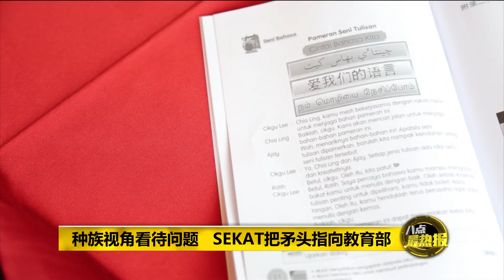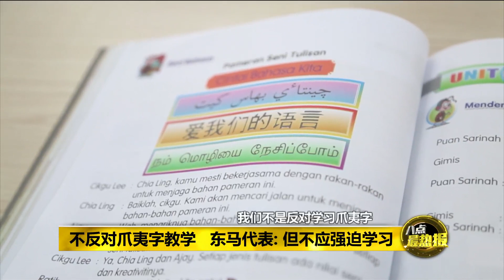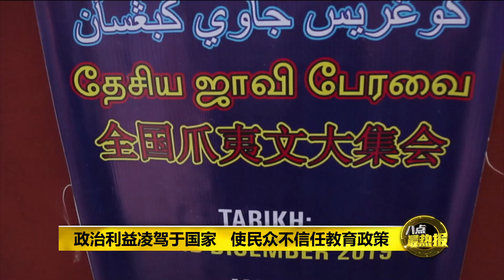八点最热报 29/12/2019 全国爪夷文大集会: 代表言论获出席者热烈掌声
由“反对爪夷文书法行动联盟”(SEKAT)所主办的全国爪夷文大集会今天登场。6名来自不同领域的代表，受邀到台上发言，过程中代表们的不少言论，都获得了台下出席者的共鸣，更报以如雷贯耳的掌声。